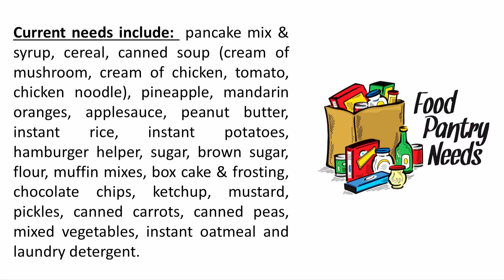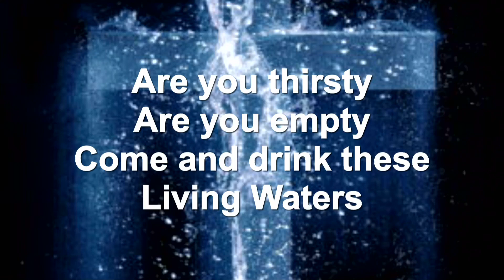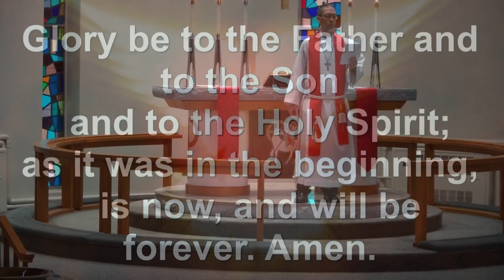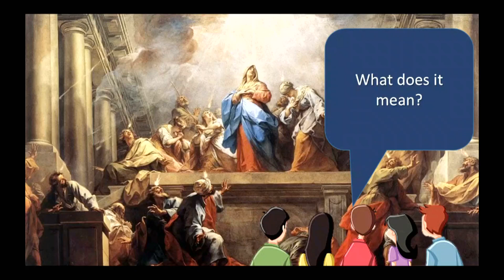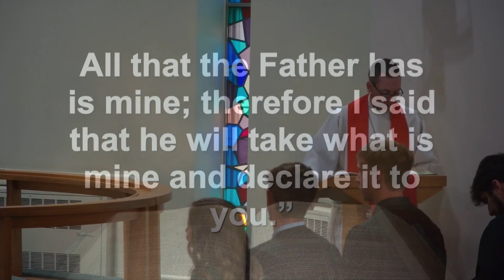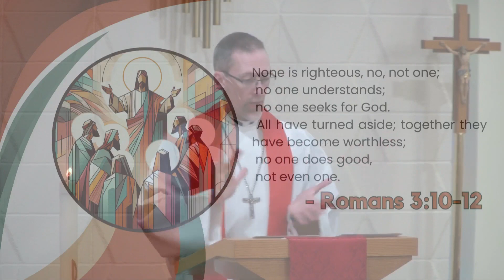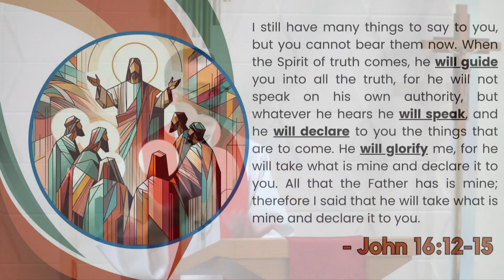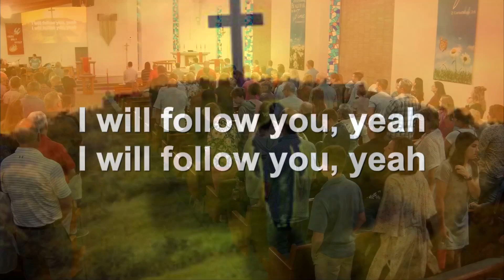May 19 2024